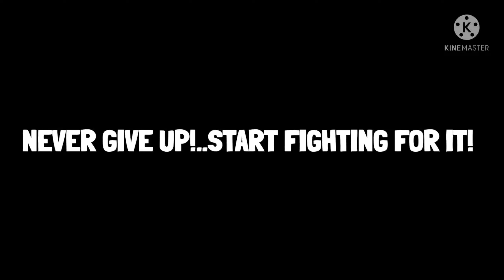I will make you repay me!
as usual.. nothing much🧊...